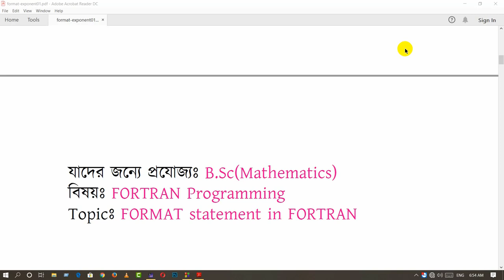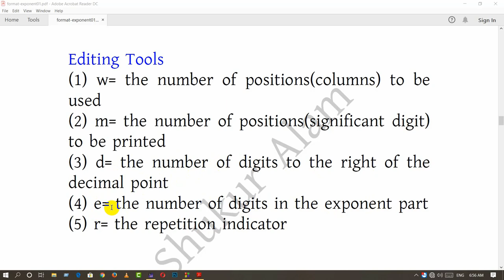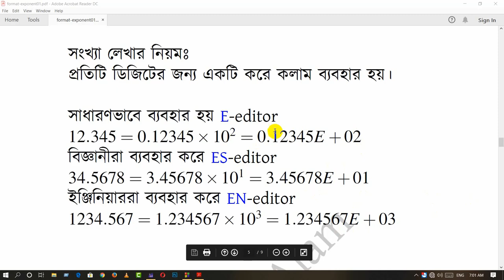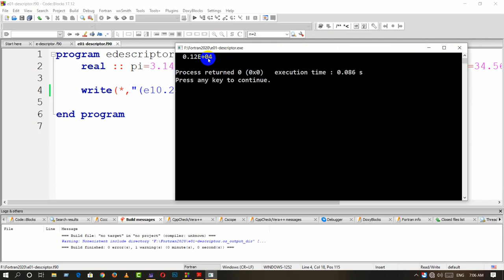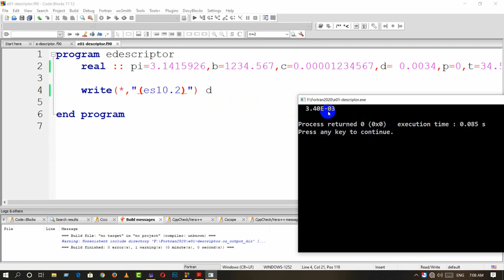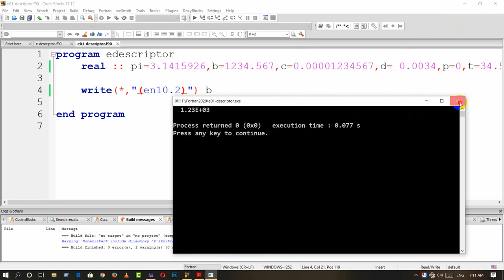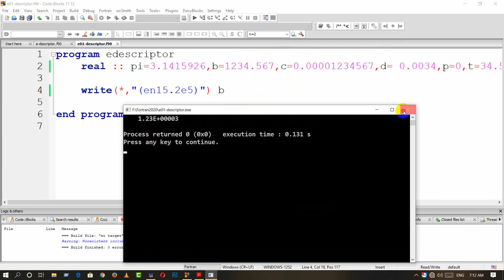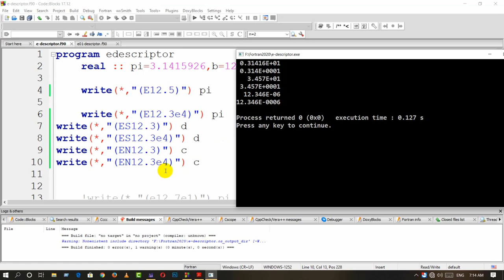Exponential editor in fortran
This tutorial illustrates the concept of exponent with respect to Engineering  concern and deals scientific style of writing.